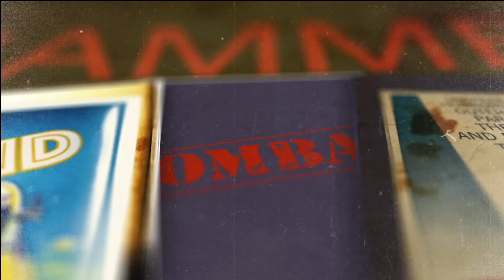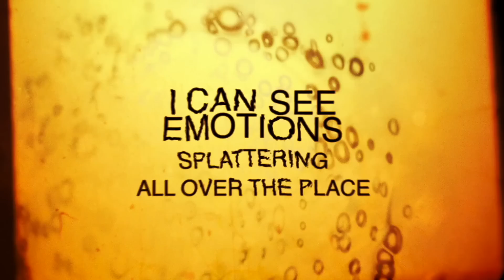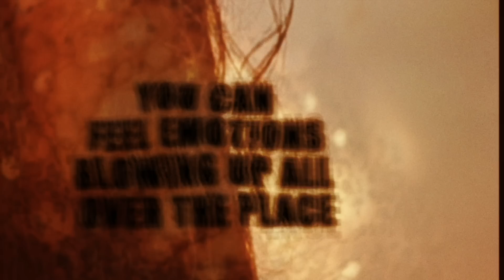ELLEFSON - HAMMER COMES DOWN (Official Lyric Video)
David Ellefson - (Hammer) Comes Down - Official Lyric Video

From the COMBAT RECORDS release SLEEPING GIANTS, in stores July 19th. Video by: Melody Myers/Designed By Melody

Thom Hazaert, Eric AK - Vocals
David Ellefson - Bass
Joey Radziwill - Rhythm Guitar
Andy Martongelli, Chris Poland, Mark Tremonti - Lead Guitar
Dave McClain - Drums

Produced by Thom Hazaert, David Ellefson
Engineered and Mixed by: John Aquilino

Lyrics: Thom Hazaert and Eric AK

Recorded at: The Platinum Underground/Phoenix, AZ